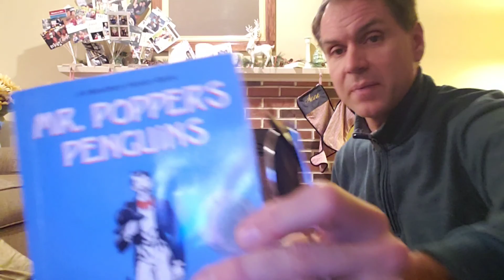mr Poppers penguins chaper 5-7 read by danny and dad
fireside stories